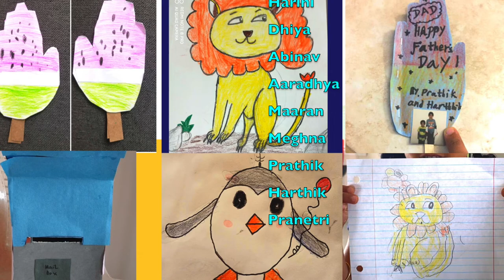How to Draw Cartoon Frogs | Frog Drawing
Learn How to Draw Cartoon Frogs step by step in fun and easy way. Follow along and draw with us :)